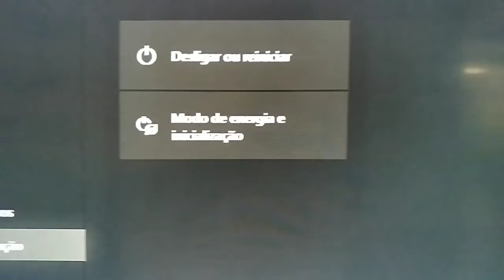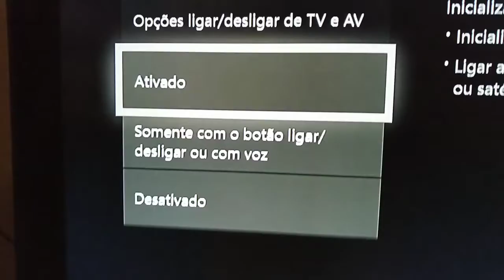🔴Como tirar o som do plim Xbox One quando ligar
COMO COLOCAR O PLIM NO XBOX ONE